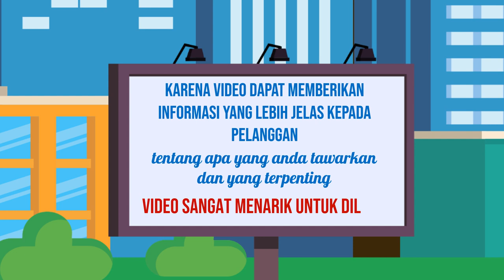Edit video untuk presentasi,Edit video untuk merek pakaian,Video promosi otomotif,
Jasa Edit Video Promosi / Edit video untuk presentasi,Edit video untuk merek pakaian,Video promosi otomotif, atau

Daftar Isi
00:00 - Cara Edit Video Iklan Video promosi teknologi, Video promosi startup,
00:10 - Contoh Iklan Promosi Jasa pembuatan video promosi vlog
00:30 - Contoh Video Promosi Video promosi produk alat musik, Video promosi produk elektronik
00:40 - Contoh Konten Branding Video promosi produk perlengkapan kendaraan, Video promosi produk alat-alat kecantikan
00:50 - Cara Promosi Video promosi produk alat-alat kebersihan, Jasa video promosi produk peralatan taman